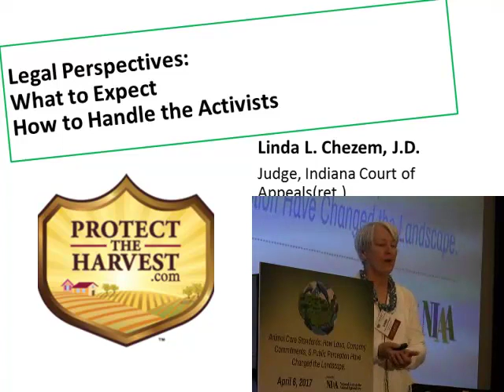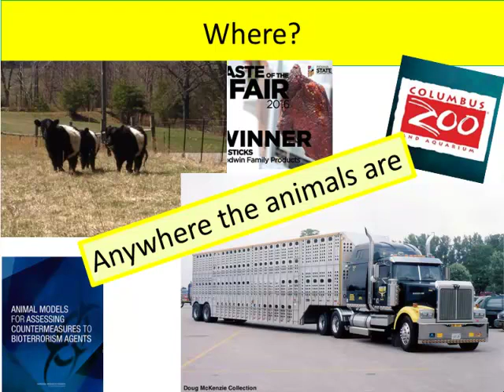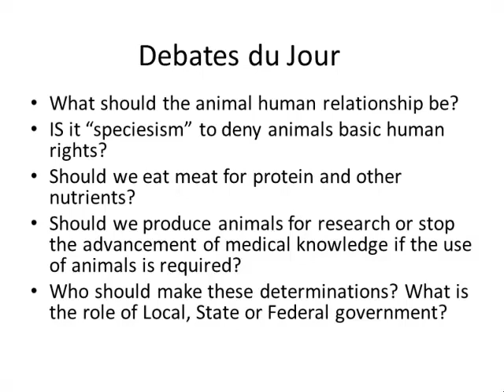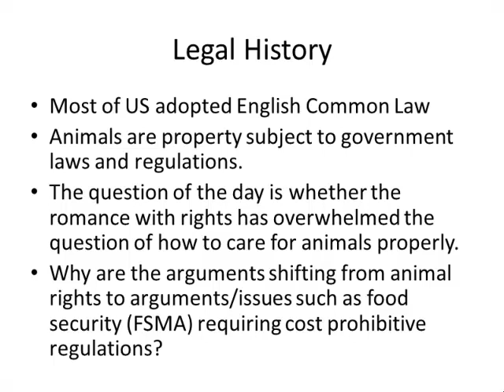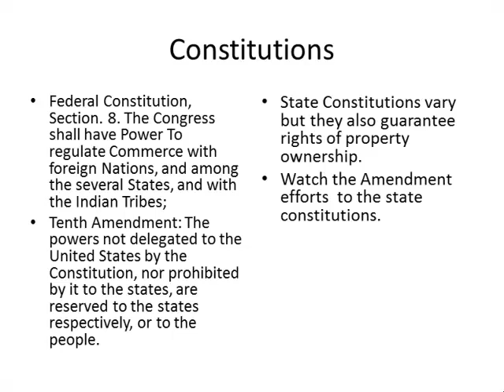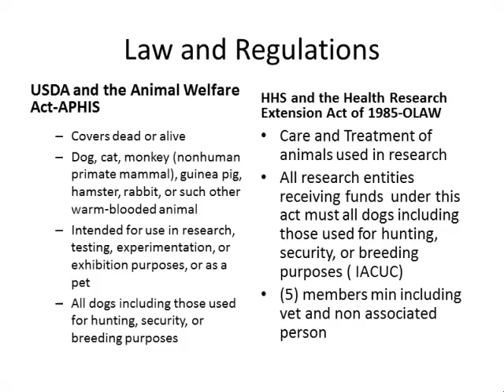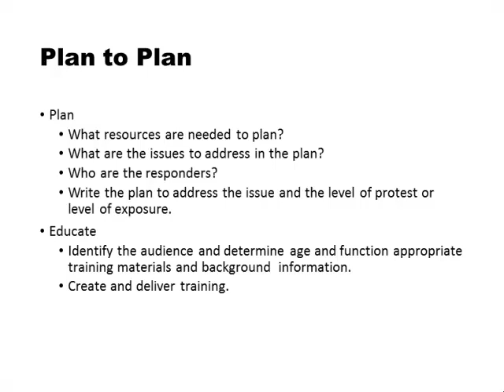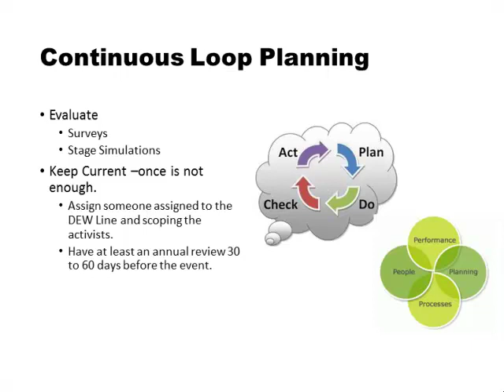Ms. Linda Chezem - Legal Perspective, What to Expect, and How to Handle the Activists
Legal Perspective, What to Expect, and How to Handle the Activists - Ms. Linda Chezem, Of Counsel, Foley, Peden, and Wisco & Judge (ret.) Indiana Court of Appeals, from the 2017 NIAA Annual Conference, ""U.S. Animal Agriculture's Future Role In World Food Production - Obstacles & Opportunities"", April 4 - 6, Columbus, OH, USA.